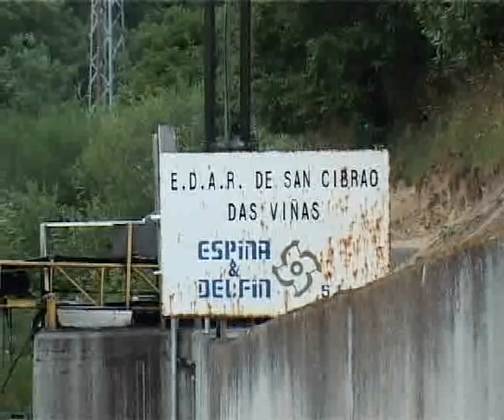FISCALÍA ESPERA QUE EL SEPRONA ESCLAREZCA EL CASO DEL BARBAÑA